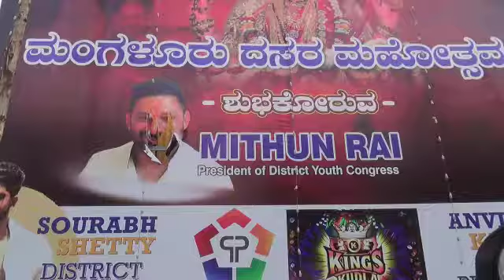ಕಾಂಗ್ರೆಸ್ ಅಧ್ಯಕ್ಷರ ಬ್ಯಾನರ್​​​ಗೆ ಹಾನಿ BP9News Kannada1